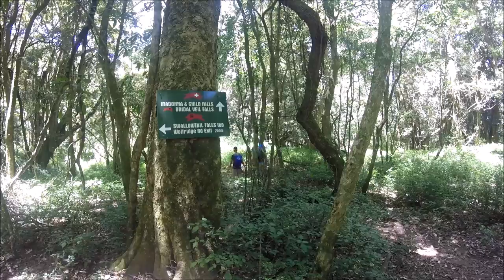Hogsback stepping into Middle Earth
Episode 22: Hogsback, in the Amathole Mountains in the Eastern Cape province of South Africa, is a forest gem. The town is tucked away amongst towering trees that include indigenous yellowwoods and stinkwoods, and there are waterfalls everywhere.

This magical forest is popularly thought to have formed the inspiration for J.R.R. Tolkien's popular "Lord of the Rings" trilogy, and you only have to visit the forest once to see why.